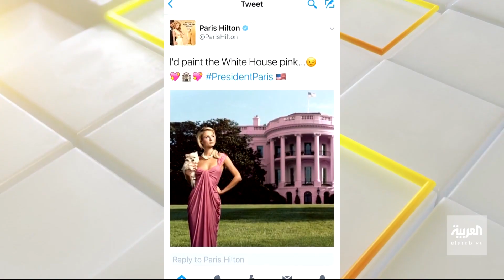صباح العربية | إيطاليات نفذ صبرهن فتظاهرن بفساتين العرس وباريس هيلتون تتطلع للرئاسة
إيطاليات مقبلات على الزواج يتظاهرن لتخفيف الحجر الذي أخر أعراسهن
هل تشارك باريس هيلتون في انتخابات الرئاسة الأميركية
ملبورن إلى الإغلاق مجددا وطوابير انتظار لتخزين المواد الغذائية
آلات لبيع معدات الوقاية الشخصية في محطات مترو الأنفاق
شانيل تعرض في فيلم مسجل مجموعتها الجديدة للخريف المقبل
إيلي غولدستاين أول عارضة أزياء بمتلازمة داون في مجلة فوغ وحملة غوتشي

ـــــــــــــــــــــــــــــــــــــــــــــــــــــــــــــــــــــــــــــــــــــــــــــــــــــــــــــــــــــــــــــــــــــ